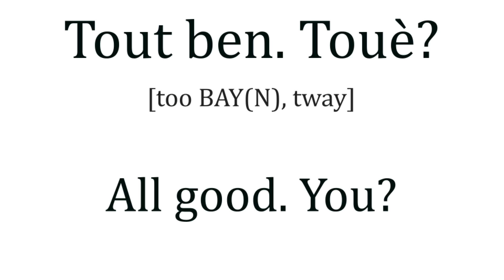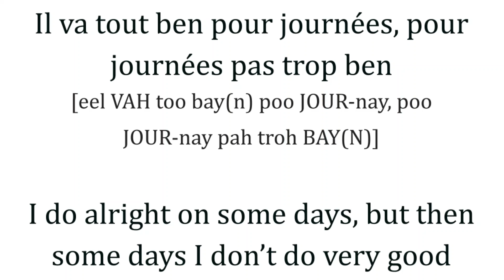Missouri French Word A Day: Week 2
Learn basic words and phrases from native speakers of Missouri French!